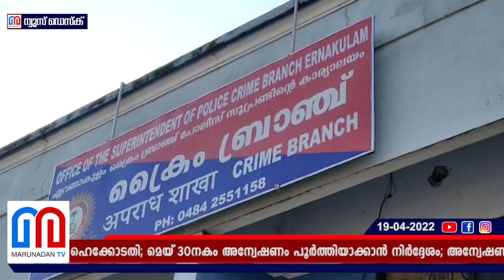നടിയെ ആക്രമിച്ച കേസില്‍ തുടരന്വേഷണത്തിന് ഒന്നര മാസം കൂടി അനുവദിച്ചു I Dileep case investigation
ദിലീപിന് തുടർച്ചയായി തിരിച്ചടികളുടെ ദിനം; നടിയെ ആക്രമിച്ച കേസിൽ തുടരന്വേഷണത്തിന് ഒന്നര മാസം കൂടി അനുവദിച്ചു ഹൈക്കോടതി; മെയ് 30നകം അന്വേഷണം പൂർത്തിയാക്കാൻ നിർദ്ദേശം; അന്വേഷണ വിവരങ്ങൾ മാധ്യമങ്ങളുമായി പങ്കുവെക്കരുത്; ഇക്കാര്യം ഡിജിപി ഉറപ്പാക്കണമെന്നും കോടതി